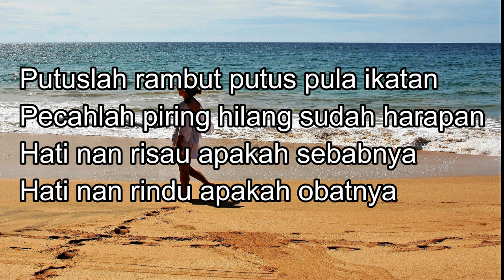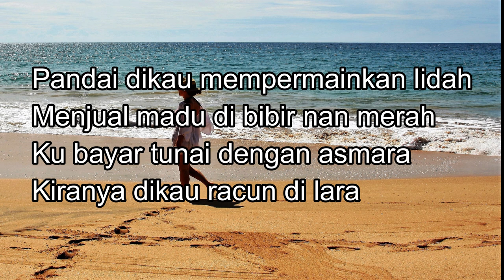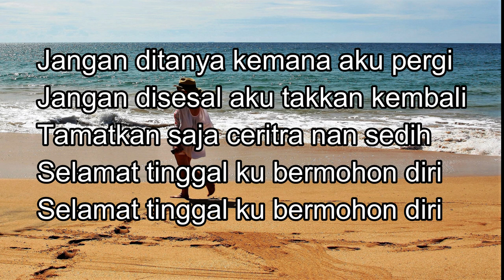JANGAN DITANYA KEMANA AKU PERGI - KRIS BIANTORO (Lirik dan Lagu)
Hati nan risau apakah sebabnya
Hati nan rindu apakah obatnya

Judul : Jangan ditanya kemana aku pergi
Artis : Kris Biantoro